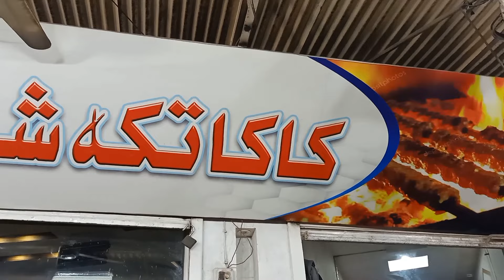Vlog 2... hostel party